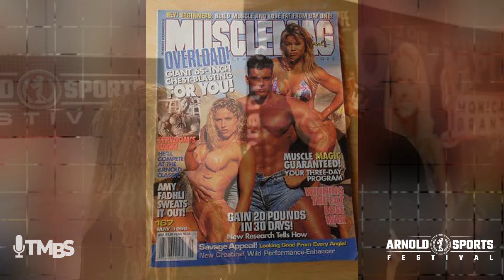The One and Only Frank Sepe!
TMBS @ArnoldSportsFestival

Sign up to become a VIP member (free registration)

🌐 TheMonicaBrantShow.com
🌐 MonicaBrant.com